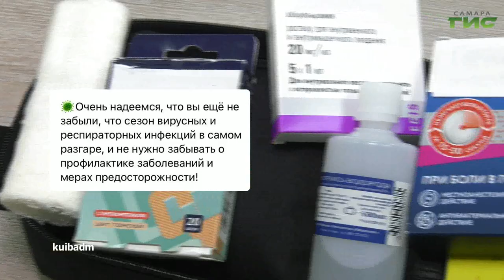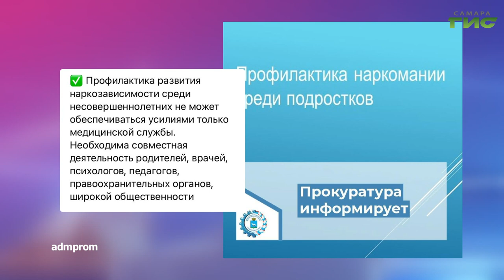О чем пишут в самарских Telegram-каналах